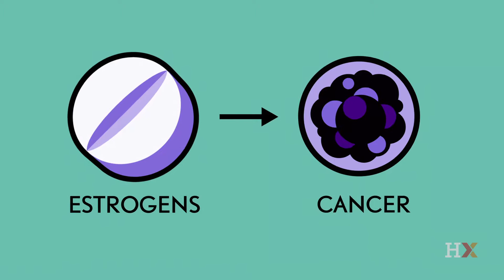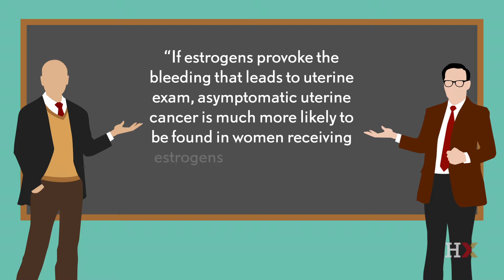Estrogens and uterine cancer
From our free online course, “Causal Diagrams: Draw Your Assumptions Before Your Conclusions”:

In the 1970s it was observed that women receiving estrogens had a higher risk of endometrial cancer. Why is this? Which study design can answer this question? Explore these questions with Harvard Professor Miguel Hernán.